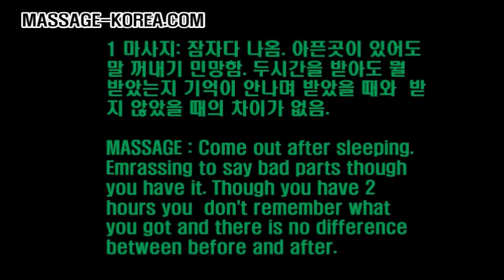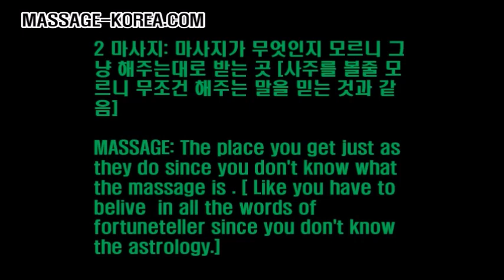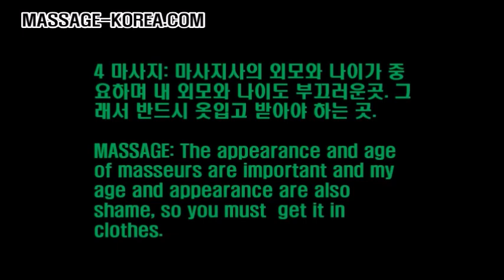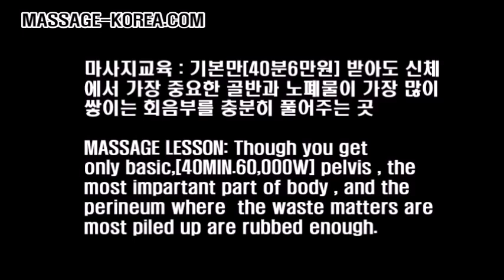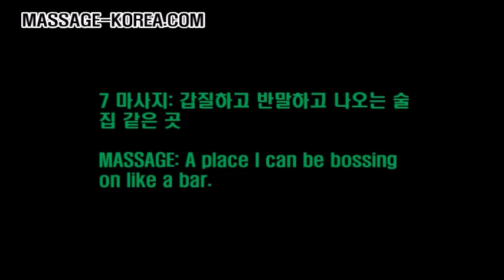치유를 위해 마사지 대신 마사지 교육을 받아야 하는 8가지 이유 8 REASONS you should get MASSAGE LESSON instead massage for CURE